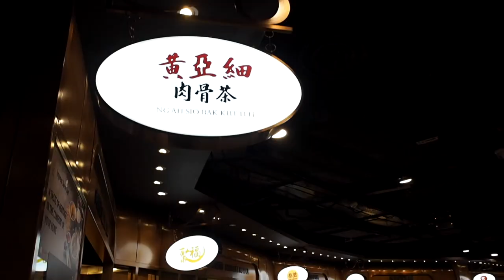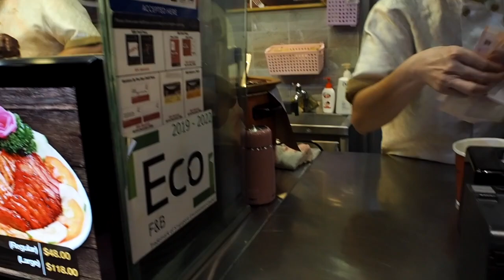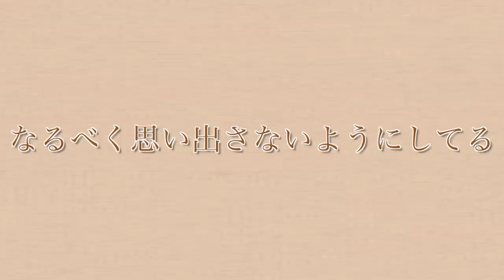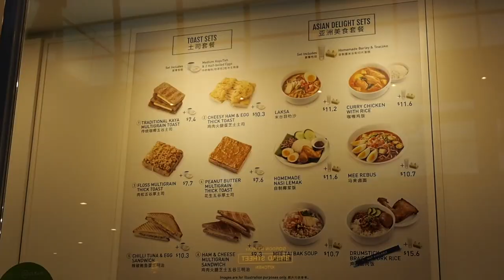【マリーナベイサンズ】ショッピングモール攻略・グルメ＆お土産も紹介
今回はシンガポール最大の高級ショッピングモール、
ザ・ショップス アット マリーナベイ・サンズ特集です😋
フードコートやいろんなお店を周って観光気分味わえちゃうかもしれない
※騒音で聞こえづらいところがあればすみません

00:00 イントロ
00:13　ショッピングモール散策
01:57　アート＆サイエンスミュージアム
02:25　建築について
02:56　フードコート
04:30　食レポ
05:52　お土産ショップ
07:23 　ショップ＆アトラクション
08:18　レストランエリア
08:56　続く散歩
09:33　外に出る
10:17　綺麗な夜景
11:08　エンディング

何歳？：19歳、大学生
どこ在住？：シンガポール在住（アメリカから帰省中）
何人？：日本とマレーシアとアメリカ（ニュージャージー州生まれ）